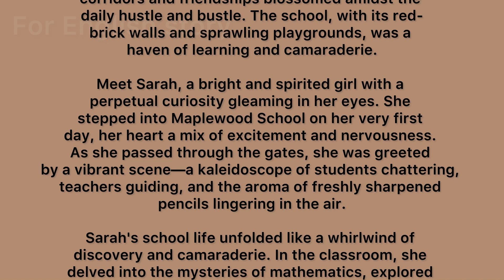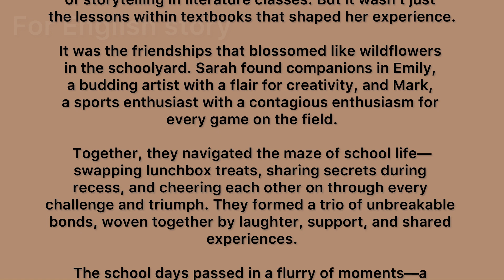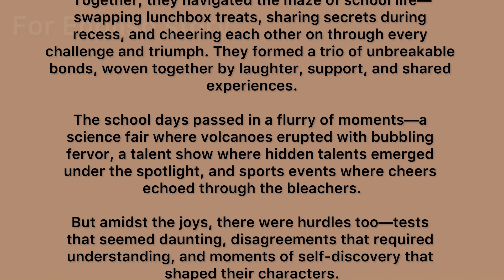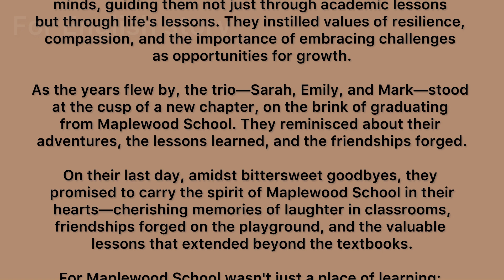School life English story | listening practice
This story encapsulates the essence of school life—full of friendships, learning, challenges, and unforgettable memories that shape one's formative years.